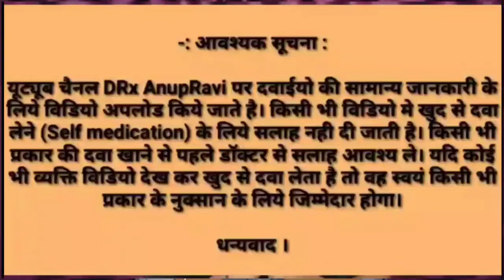Common medical terms Essintial for everyone | Medicine knowledge in hindi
In this videos we discuss about the common medical terms which is generally known for all medical students if the student is a pharma student mbbs student BAMS student or any other stream,

This common medical terms is also knon by a common  man also some time it  will become usefull for that